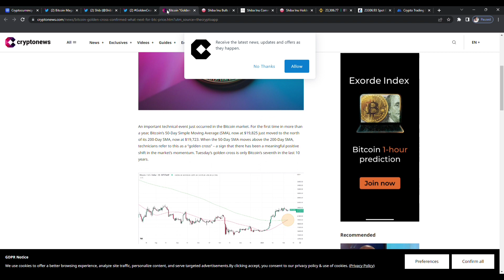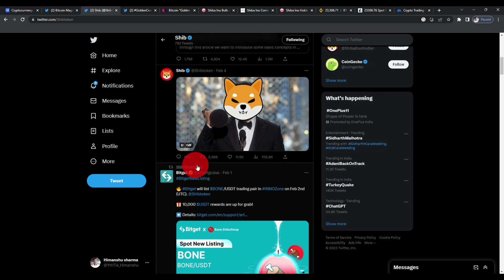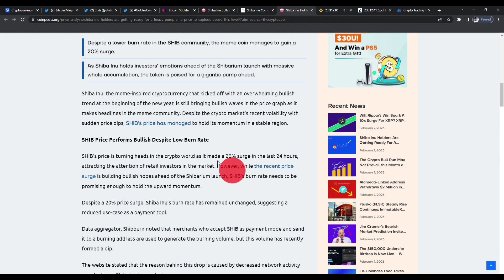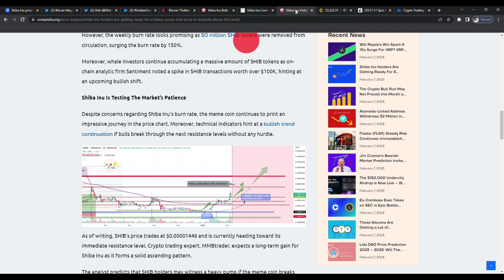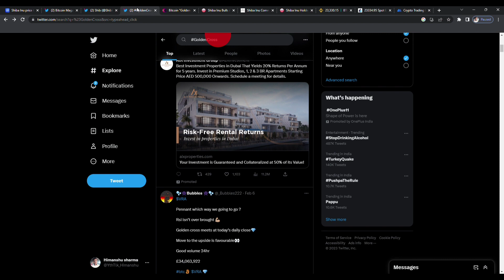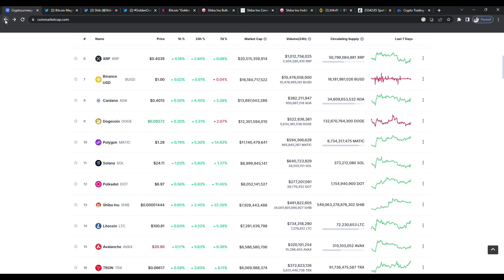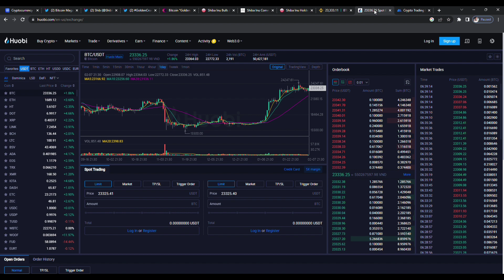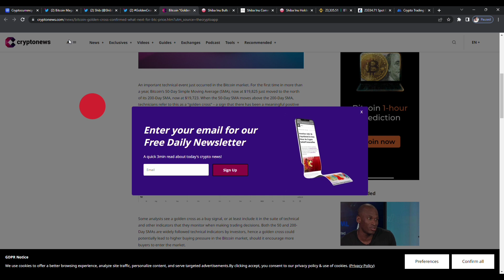🔴 Btc Golden Cross | Bitcoin going 30000$ | Shiba inu Soon 10$ | Shiba inu coin news today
Best Crypto Exchange Link to download in your mobile

Shiba inu
Shib token
Shib token new update today
Shib token
Shib army
Shiba inu latest update
When shiba will pump